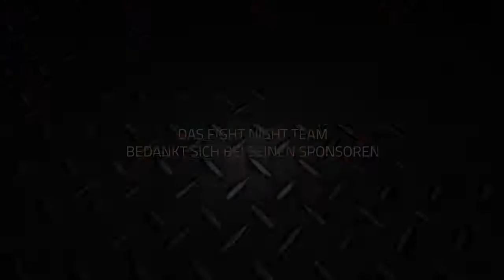Tobias Flügel vs. Sebastian Tillack @ Bernauer Fight Night 2012